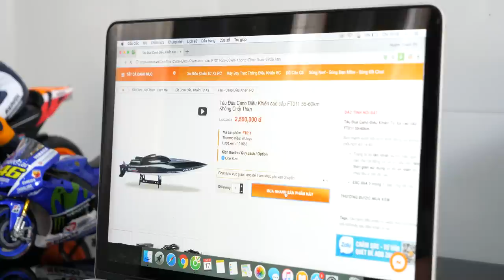NERF GUN BOAT RC BATTLE SHOT 2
Hello Guy !

LH Quảng Cáo và Hợp Tác: 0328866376